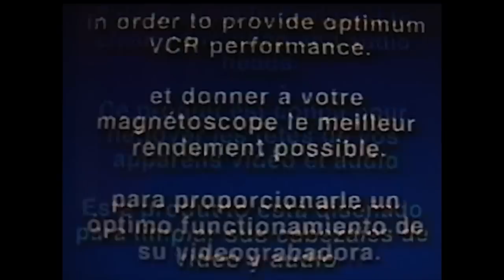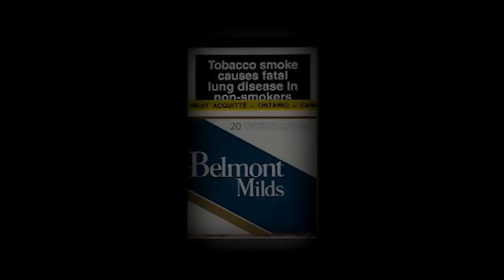BMX: The DWOK Mixtape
We are proud to present a dope street mixtape from London, Canada featuring:

Jack Leonard
Eli Taylor
Dallas Xan
Mason Gray

Jack and Mason shared the film duties while Jack held down the editing and special effects.